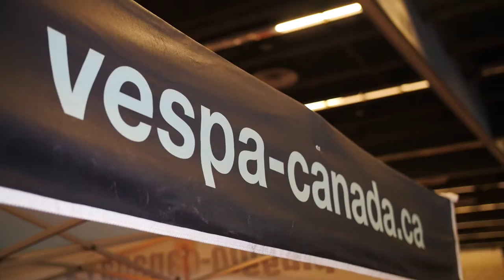Vespa Montréal au Salon de la Femme | Montreal.TV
La compagnie Vespa Montréal était au Salon national de la femme au Palais des congrès.  Plus de 25 000 personnes assistent à l'événement.  Vespa Montréal avait trois modèles Vespa sur place ainsi que les accessoires.  La Vespa est idéale pour rouler en ville.
Dans ce reportage, Paul Brunette et Jean-François Papineau de Vespa Montréal.